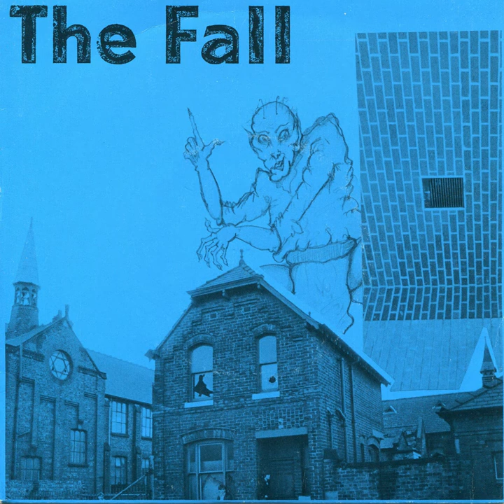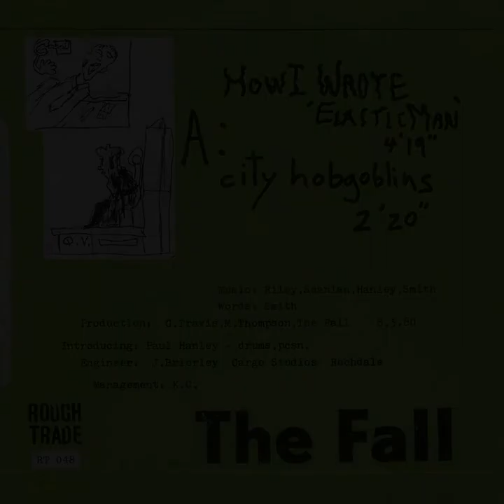The FALL – How I Wrote 'Elastic Man' / City Hobgoblins – 1980 – Full 7'' single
00:00 How I Wrote 'Elastic Man'
04:24 City Hobgoblins

UK, 7'', Rough Trade – RT 048, 1980